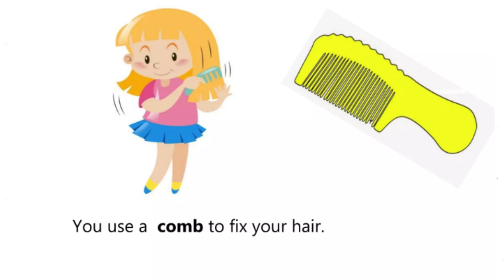Cleanliness of the body | Daily Activities For Kids | Good habits for kids in English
Hello Friends,

Welcome To BedTime Story,

In this video  learn about the Importance of Keeping Our Body Clean.

Thankyou,